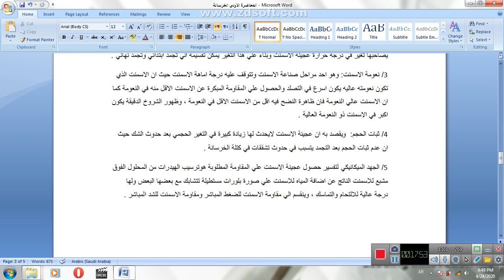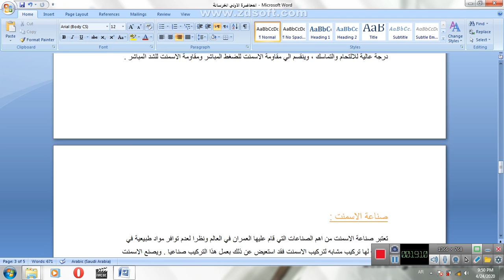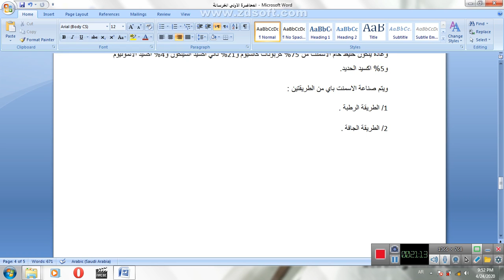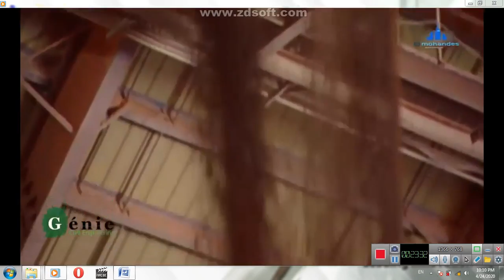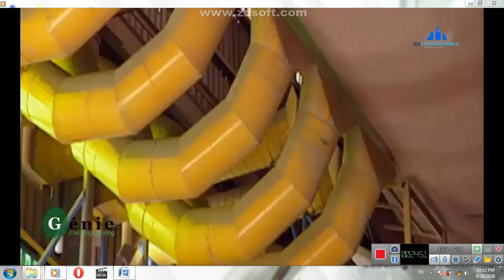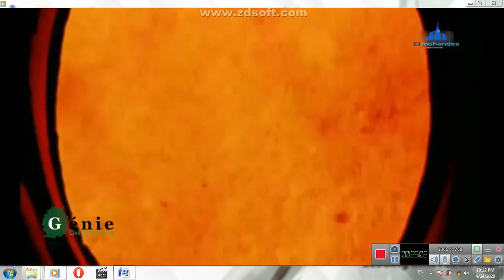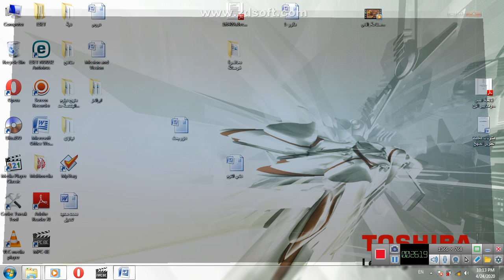المحاضرة الاولي المكونات الاولية للخرسانة